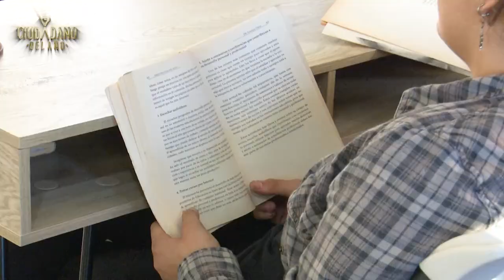DE BajaCalifornia: Alma Tucker